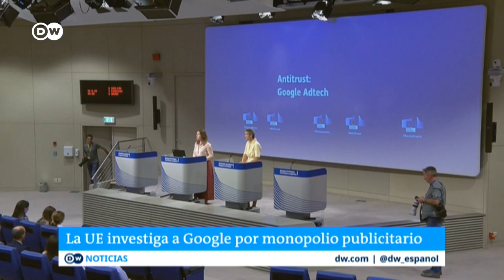La UE acusa a Google de monopolio publicitario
La Comisión Europea pide al gigante tecnológico que venda parte de su negocio de publicidad online, una de sus principales fuentes de ingreso. Nos amplía el analista financiero José David Navarro.